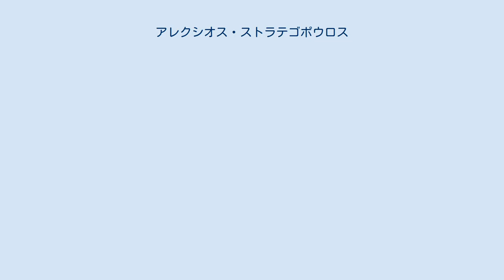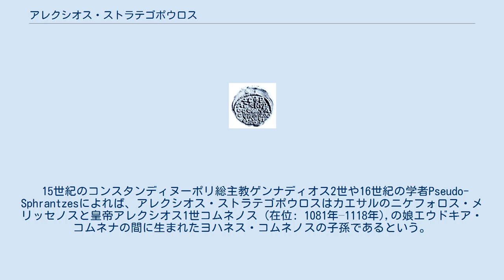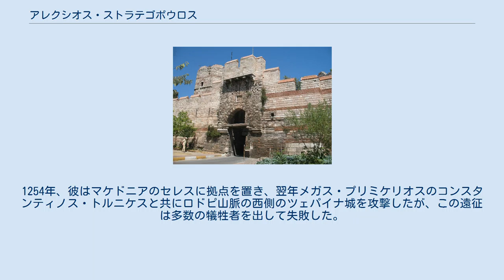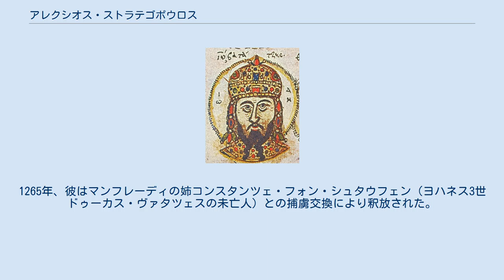アレクシオス・ストラテゴポウロス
アレクシオス・コムネノス・ストラテゴポウロス (ギリシア語: Ἀλέξιος Κομνηνός Στρατηγόπουλος) は、ニカイア帝国、ビザンツ帝国の貴族。
メガス・ドメスティコス（帝国軍総司令官）やカエサルの地位まで上った。
1261年にラテン帝国からコンスタンティノープルを奪回し、パレオロゴス朝によるビザンツ帝国復興の立役者となったことで知られる。
 多くの皇帝を輩出したコムネノス家の末裔であり、1250年代にエピロス専制侯国を攻めるニカイア帝国軍の将軍として登場するが、この時すでに老齢の域に入っていた。
ニカイア皇帝テオドロス2世ラスカリスの寵を失ったものの、ミカエル8世パレオロゴスを支持し、1258年に彼が権力を掌握するのを助けた。
1259年のペラゴニアの戦いでは反ニカイア連合軍を打ち破るのに貢献したものの、翌年にエピロス軍に敗れ捕らえられた。
数か月後に釈放されてからしばらくして、1261年に軍を率いてコンスタンティノープルの偵察に向かったが、この時思いがけなく街の制圧に成功し、ビザンツ帝国復活につながった。
しかし翌年に再びエピロスの捕虜となり、数年間をイタリアで過ごした。
釈放されたのちは公職から退き、1270年代前半に死去した。
 ニカイア皇帝ヨハネス3世ドゥーカス・ヴァタツェス アレクシオス・ストラテゴポウロスの前半生については一切記録が残っていない。
彼につながる正確な系譜も不明で、ただストラテゴポウロス家が貴族であることしかわかっていない。
他のストラテゴポウロス家の人物としては、11世紀から12世紀にかけて生きて1216年ごろにニカイア帝国のメガス・ロゴセテスを務めたヨハネス・ストラテゴポウロスという人物が知られているが、彼とアレクシオスとの血縁関係も不明である。
ただ、1255年頃に用いられたと考えられている印章に「アレクシオス・ストラテゴポウロス　コムネノス家」という刻印がみられることから、ストラテゴポウロス家はコムネノス家の流れをくんでいたと考えられる。
 15世紀のコンスタンディヌーポリ総主教ゲンナディオス2世や16世紀の学者Pseudo-Sphrantzesによれば、アレクシオス・ストラテゴポウロスはカエサルのニケフォロス・メリッセノスと皇帝アレクシオス1世コムネノス (在位: 1081年–1118年),の娘エウドキア・コムネナの間に生まれたヨハネス・コムネノスの子孫であるという。
Pseudo-Sphrantzesは、アレクシオスはヨハネス・コムネノスの曽孫で、「ストラテゴポウロス」という家名は祖父すなわちヨハネス・コムネノスの息子アレクシオスの妻から受け継がれたものであるとしている。
一方ゲンナディオス2世は、アレクシオス・ストラテゴポウロスはヨハネス・コムネノスの玄孫であり、「ストラテゴポウロス」とはアレクシオス・ストラテゴポウロスの父テオドシウスがニカイア皇帝ヨハネス3世ドゥーカス・ヴァタツェスからその将軍としての明敏さを褒められ、「小さな元帥」という意味の通称を与えられたことに由来する、としている。
 アレクシオス・ストラテゴポウロスの生年も分かっていないが、1258年の記録ですでに「老人」と呼ばれていることから、12世紀から13世紀の変わり目付近で生まれたのではないかと推測されている。
アレクシオス・ストラテゴポウロスにはコンスタンティノスという息子がいた。
ゲオルギオス・パキメレスによれば、彼はヨハネス3世の弟でセバストクラトルだったイサキオス・ドゥーカス・ヴァタツェスの娘と結婚した。
 アレクシオス・ストラテゴポウロスの印章 アレクシオス・ストラテゴポウロスの名前が年代記に登場するのは1252/3年、ヨハネス3世ドゥーカス・ヴァタツェスの時代である。
彼は分遣隊を率いてオストロヴォ湖近辺に進出し、ライバル国のエピロス専制侯国領を荒らした。
1254年、彼はマケドニアのセレスに拠点を置き、翌年メガス・プリミケリオスのコンスタンティノス・トルニケスと共にロドピ山脈の西側のツェパイナ城を攻撃したが、この遠征は多数の犠牲者を出して失敗した。
同時代の歴史家ゲオルギオス・アクロポリテスは、対峙したブルガリア軍を前もって調査することを怠った2人の将軍を非難している。
ニカイア軍は装備や馬を「ブルガリアの羊飼いや豚飼い」のもとに残して潰走した。
皇帝テオドロス2世ラスカリス (在位: 1254年–1258年)もこの敗北に憤激し、2人を解任した。
そ...